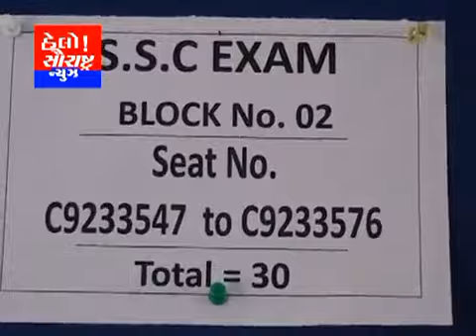રાજકોટની પંચશીલ સ્કૂલ ખાતે વિદ્યાર્થીઓને ફૂલ આપી બોર્ડની પરીક્ષાનો શુભારંભ કરાવીયો